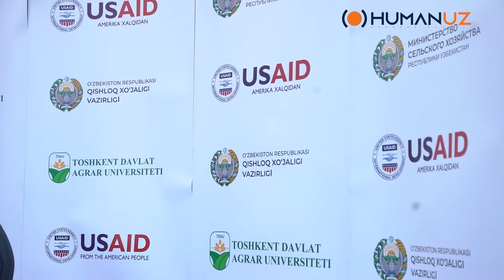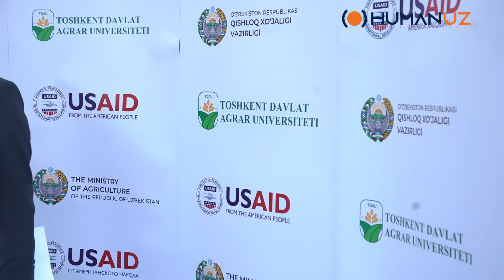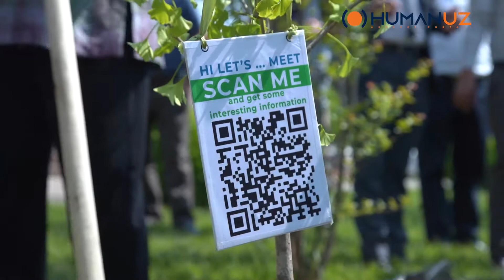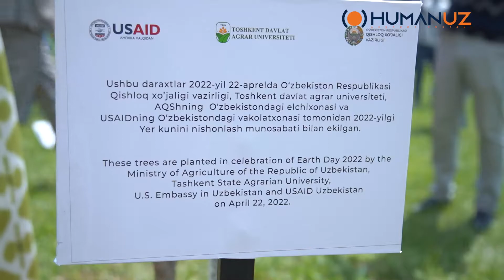USAID direktori va AQSH elchisi TDAU da daraxt ekdi